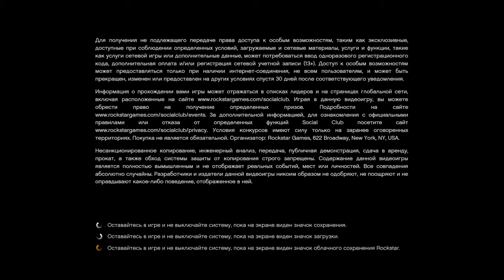Grand Theft Auto V_20191114204936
Bogdan mission